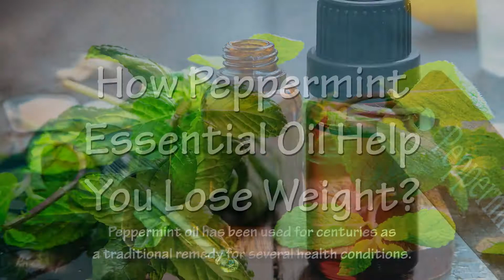How Does Peppermint Essential Oil Help In Weight Loss?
In this video you're going to learn how peppermint essential oil can help you lose weight, benefits of peppermint essential oil for weight loss, belly fat burning properties of peppermint essential oil, and some nutritional facts of peppermint essential oil which helps you maintain overall good health.

Peppermint oil has been used for centuries as a traditional remedy for several health conditions. The cooling medicinal compound in peppermint oil known as menthol, is excellent for improving digestion, expelling gas from the intestines, and calming an upset stomach. Menthol can also influence neurosensory perceptions to change how we taste and smell food, which prevents cravings for sugary foods, and curbs overeating. Although peppermint oil doesn’t melt or burn fat cells directly, it enhances your exercise sessions by boosting energy levels, helping soothe sore muscles, and minimizing recovery time. According to studies, peppermint oil ingested with water may also help relax the smooth muscles of the bronchus, which helps you breathe better while intense workout without getting out of breath.